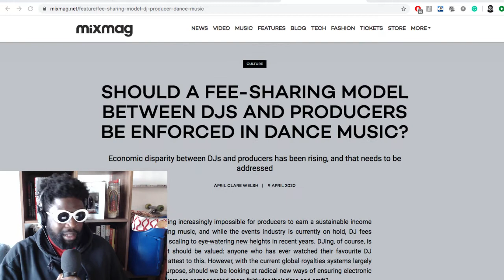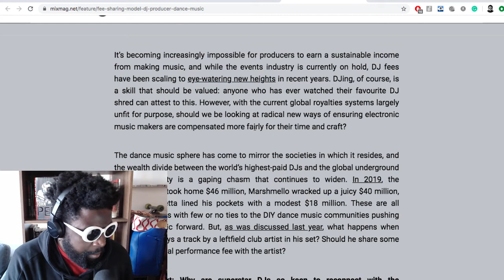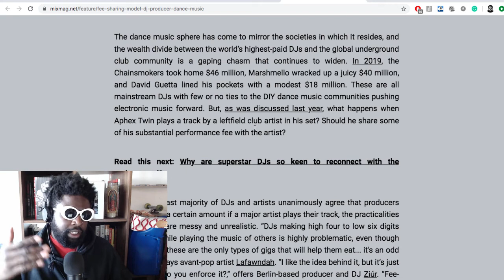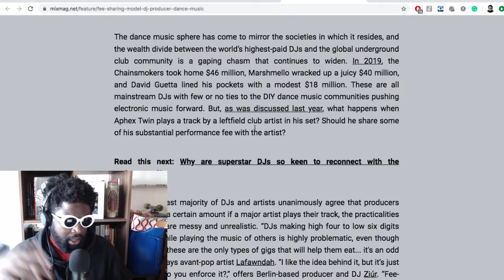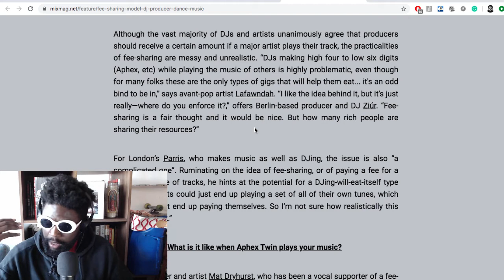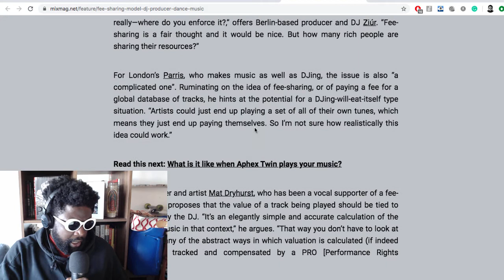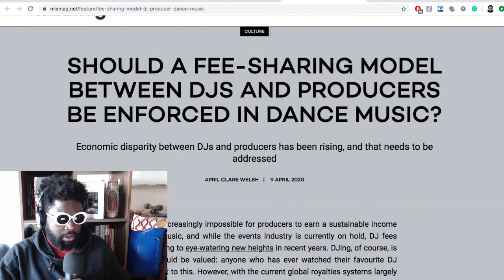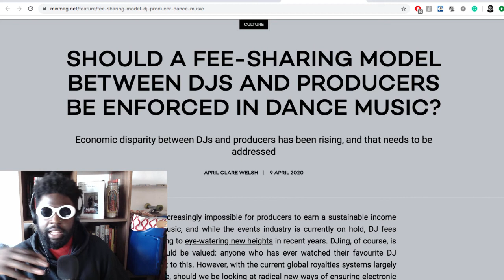Should DJs Split Their Fees with Producers?